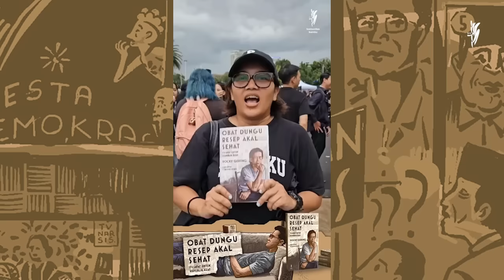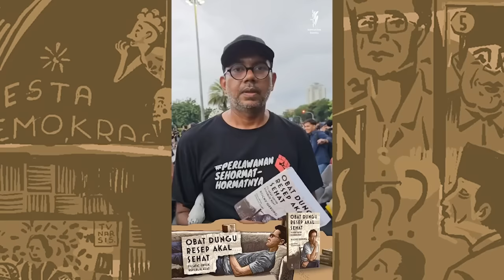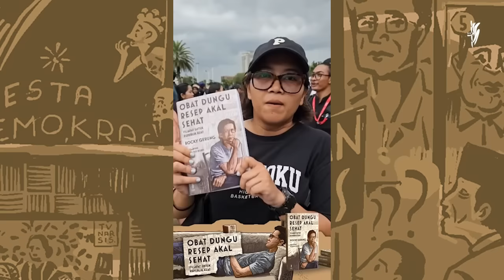Haris Azhar dan JJ Rizal Menimbang Obat Dungu Resep Akal Sehat Karya Rocky Gerung - Diskusi Buku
Jika sudah biasa melihat Rocky Gerung membangun retorika dalam sejumlah pidato dan diskusi, kali ini kita akan mendiskusikan buah pikirannya dalam bentuk buku yang telah diterbitkan Komunitas Bambu.

Buku Obat Dungu Resep Akal Sehat: Filsafat untuk Republik Kuat karya Rocky Gerung dibahas pada Minggu, 11 Februari 2024 pukul 16.00 WIB di Kios Ojo Keos, Bona Indah Indah Plaza Blok A2 No.B11 Lebak Bulus.

Diskusi ini menghadirkan Haris Azhar (Pegiat HAM), JJ Rizal (Sejarawan/Penerbit Kobam), dan dipandu oleh Ali Nur Sahid (Kios Ojo Keos).

Mari bergabung pada channel resmi WhatsApp Komunitas Bambu pada link berikut